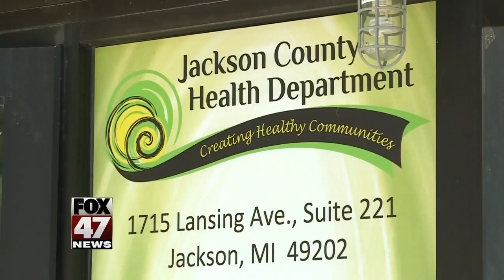Health experts say STD rates are rising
Sexually Transmitted Disease rates are soaring, here in Michigan and across the country.